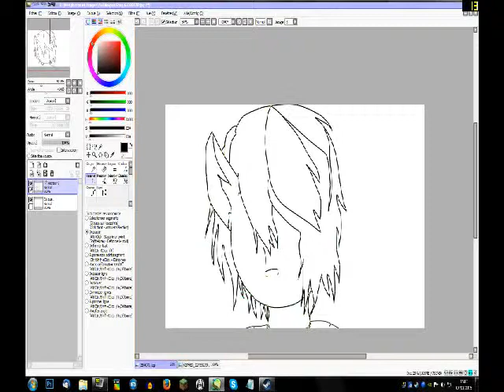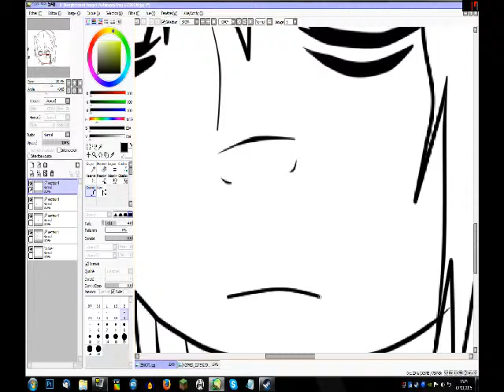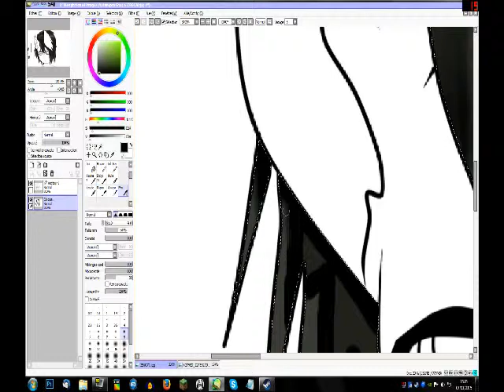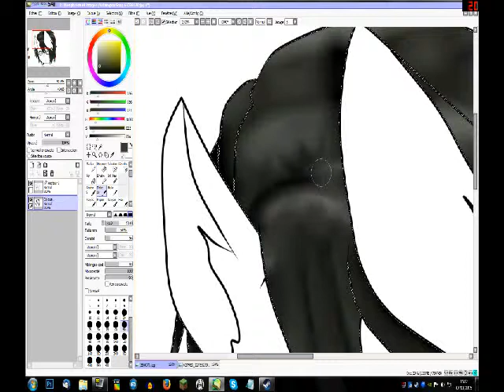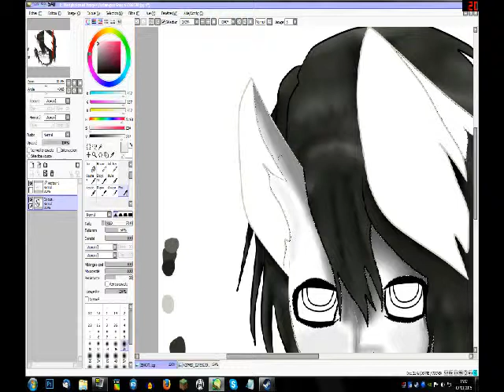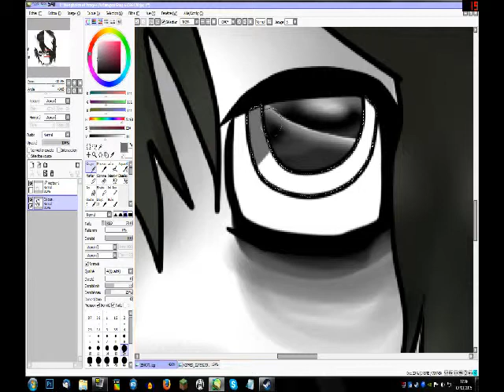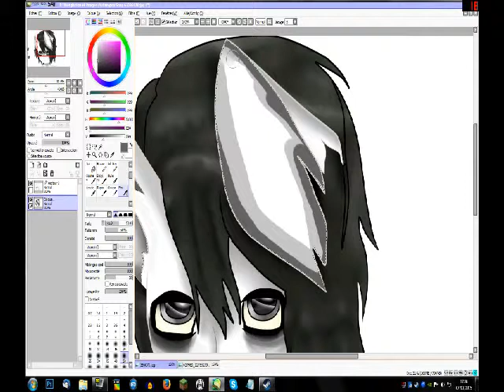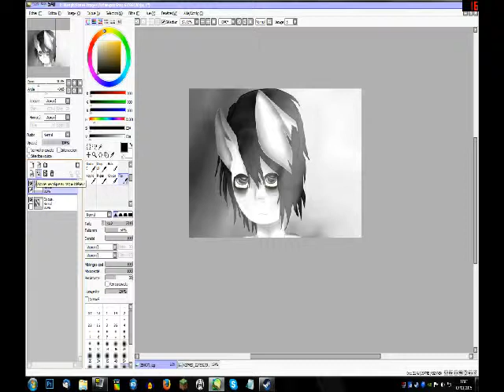[SPEED DRAWING] L : Rainy day ~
READ IT

I don't know why... YOUTUBE FUCK THE CAMERA Sorry for your eyes x(
And sorry for the music tho I don't know why...

It's a my little pony version , It's my first vidéo I don't really know if that good or not :) Don't be to hard whive my first vid ^^

The caracter is from Death note I don't owne him

music are by the show and the last his : Sum 41 - Underclass Hero
Thx for whatching !

Holy Mctaylor~